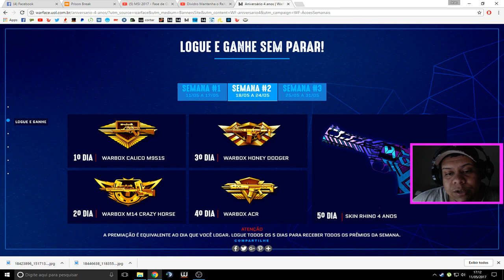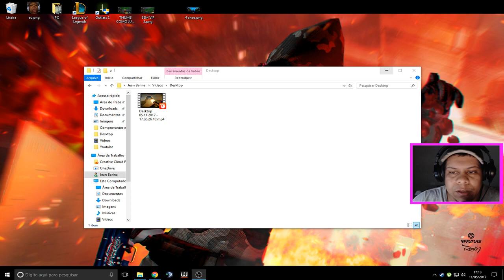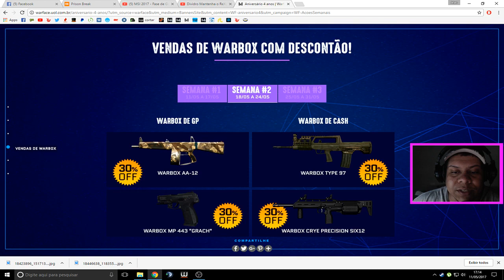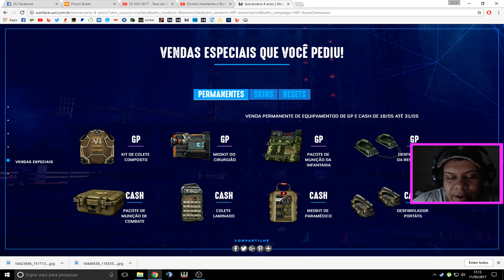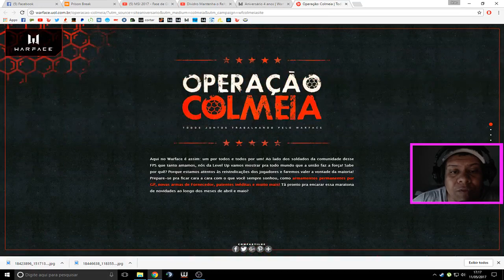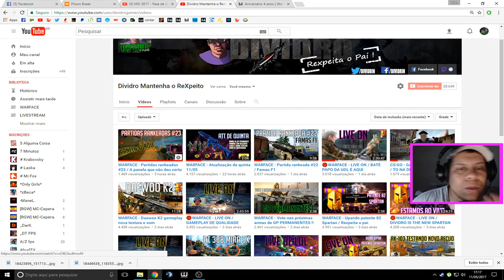WARFACE - Evento de aniversário 4 ANOS DE WARFACE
Canais Parceiros